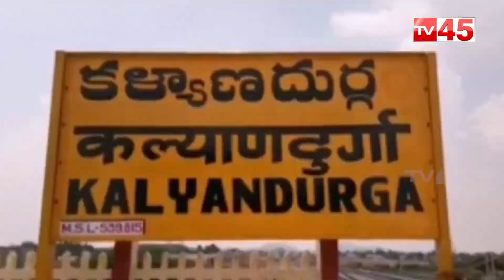రాష్ట్ర స్త్రీ శిశు సంక్షేమ శాఖ మంత్రి ఇంటి ముట్టడి..!| AP News| Child welfare Officer| TV45 Telugu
TV45 Telugu